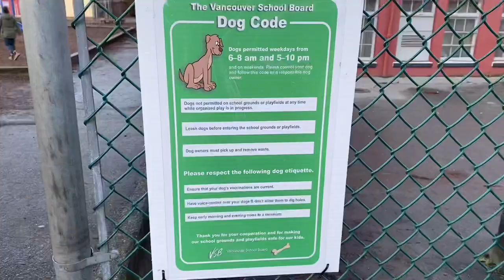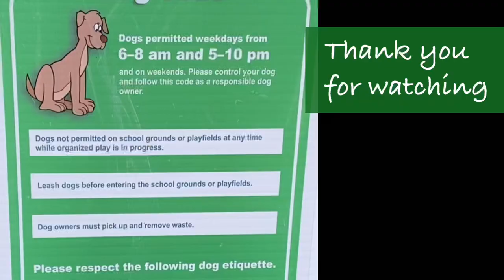처음으로 강아지들과 놀아보는 맥스! Puppy is playing with other dogs for the first time.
맥스가 다른 강아지와 처음 놀았습니다.